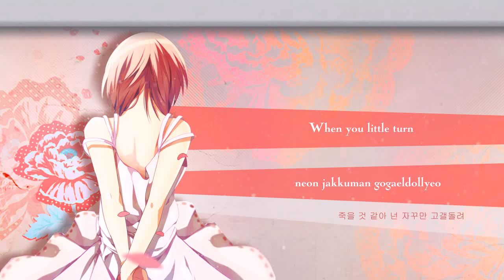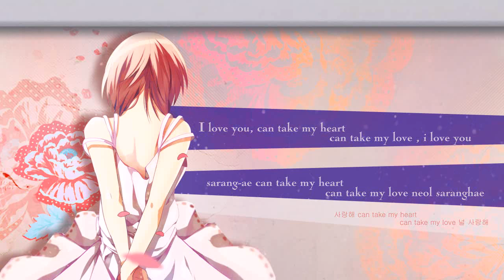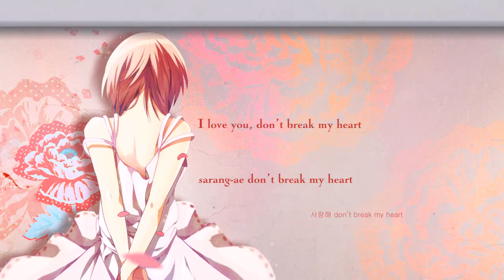TAP- Baby Cry Full House 2 ost eng sub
Full House 2 ost TAP -Baby cry eng sub